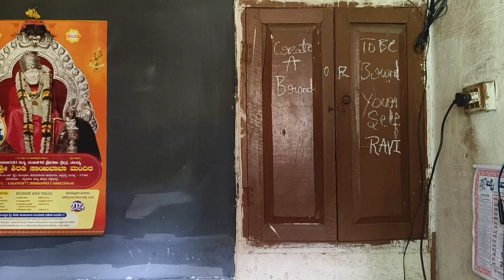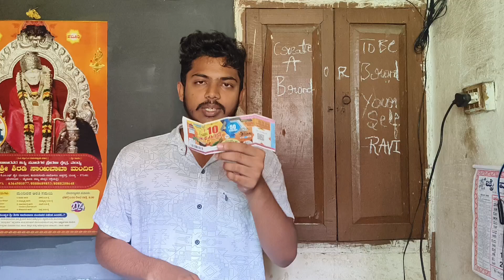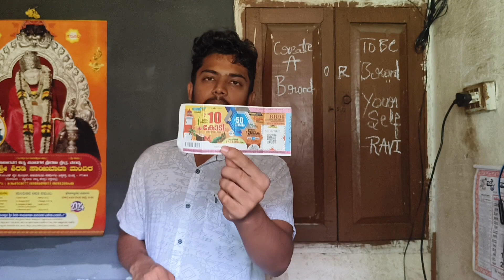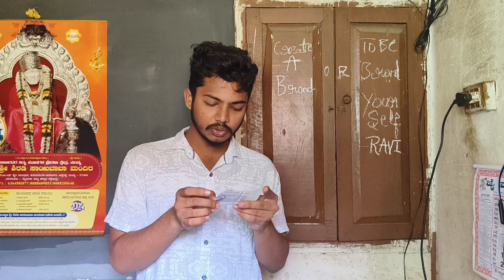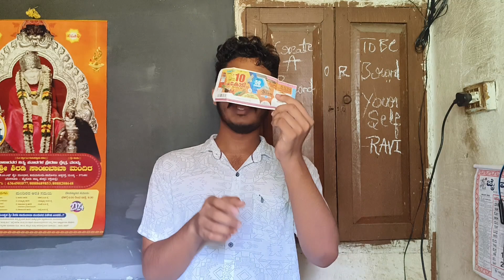Summer Bumper Lottery 2024 | kerala State lottery 2024 | Br 96 | Biggest Bumper lottery 2024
In this video we are talking about Kerala government lottery under the rule and regulations of government of India. we just inform the people about this lottery system. We are not promoting any type of product or service we just educate the people about this scheme.
In exercise of the powers conferred by sub-rule (2) of rule 3 of the Lotteries (Regulation) Rules, 2010, issued by the Government of India under sub-section (1) of section 11 of the Lotteries (Regulation) Act, 1998 (Central Act 17 of 1998), the Government of Kerala, having decided to organize the Summer Bumper Lottery 2024 (BR-96) hereby notify the purpose, scope, limitation and methods thereof, namely:–
(i) Purpose.–The purpose of organizing the Summer Bumper Lottery 2024 (BR-96) is to mobilize revenue for the social welfare and the developmental activities of the State of Kerala and to provide direct and indirect employment opportunities, especially to the weaker sections of the society.
(ii) Scope and limitation.–The scope and limitation of organizing the said lottery is to regulate certain types of gambling and illegal lotteries in the State and to curtail its impact on the poor sections of the society by organizing a lottery of the State itself. The funds raised through the lotteries will go to the State Exchequer and as such it can be utilised for the developmental activities of the State and also to create employment opportunities in the State.
(iii) Methods.–The above said lottery is directly organized by the Government of Kerala through the State Lotteries Department as the central agency for the working of the schemes under the designated authority, the Additional Chief Secretary to Government, Taxes Department, Government Secretariat, Thiruvananthapuram.
By order of the Governor, DR. A. JAYATHILAK IAS